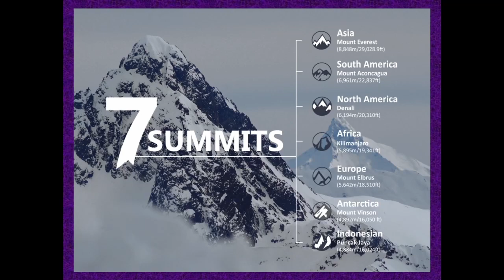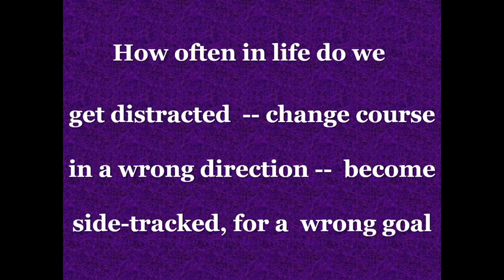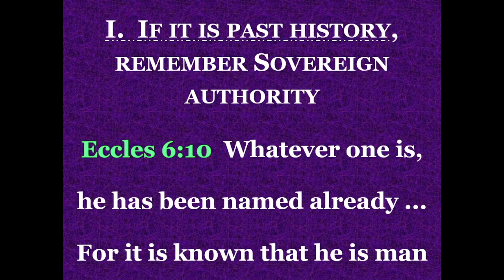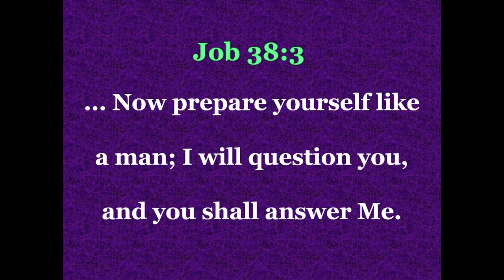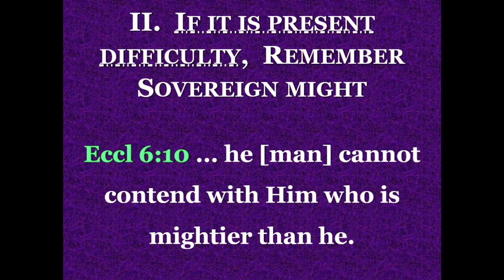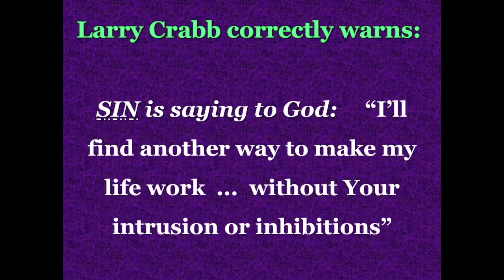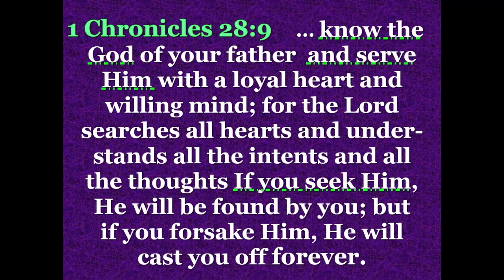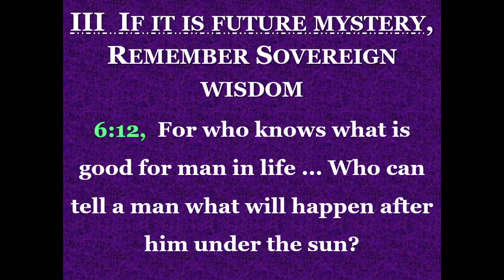1 16 22 AM Man Cannot Resist God #20 in series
Message by Grandville Bible Church Pastor Tom Couch.  "From Despair to Hope" series - #20 in series.